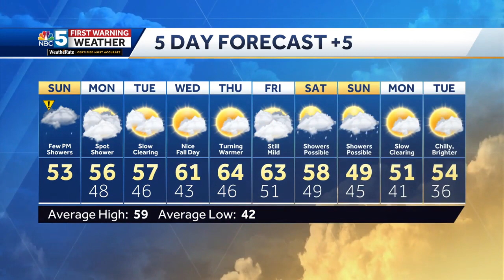Video: Sunday's Forecast (10-15-2023)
Clouds Hang Tough Into Tuesday; Brighter by Midweek